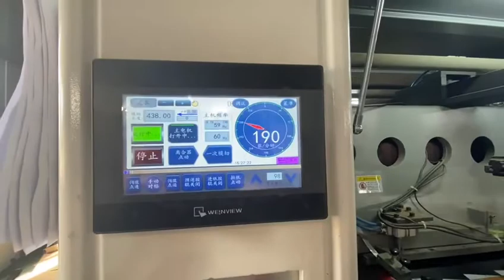Roll die cutting machine for corrugated paper ripple wall paper cups